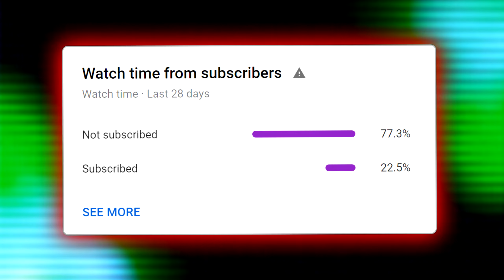1 SNIPER BULLET = 4 KILLS (Black Ops Cold War SNIPING)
1 SNIPER BULLET = 4 KILLS (Black Ops Cold War SNIPING)
I HIT A QUAD WTF!! Let's break 100 LIKES for this INSANE VIDEO!
I hope you guys enjoy this Black Ops Cold War Sniping Gameplay!
(All of the class setups used in todays video are towards the end)

★ I stream daily! ★

0:00​​​​ - Intro
0:35​ - Clips / Comment Shoutout
6:52​​​ - Class Setup
7:39​​​​ - Outro

quad
sniper quad
quad collat
4 kills 1 bullet
1 bullet 4 kills
black ops cold war best class
cold war best class setup
cold war best loadout
best class setup cold war
cold war class setup
bocw
best sniper class cold war
best quickscoping class cold war
codcw
new sniper cold war
cold war bot lobby
sniping nuke
sniping nuclear
sniping only nuclear
sniping only nuke
buzro
swiss k31 class setup
swiss k31 cold war